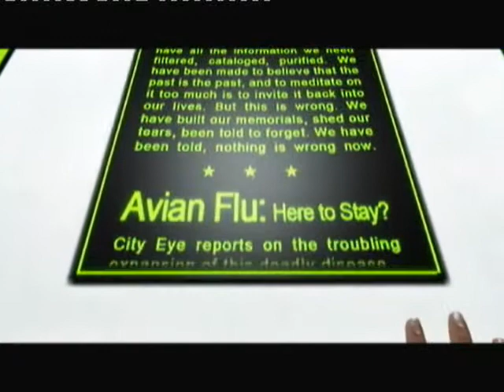Mirrors Edge - Chapter 1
[HNTP]How Not To Play Mirrors Edge - Chapter 1